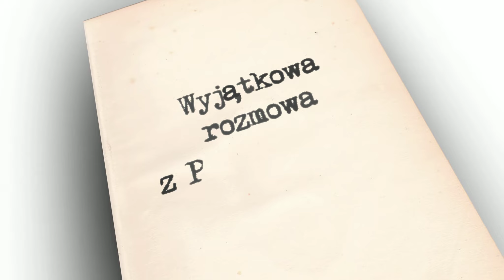INTERIA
Klient: Interia.pl
Kreacja: Łukasz Markiewicz, Krzysztof Urbański
Produkcja: Plankton